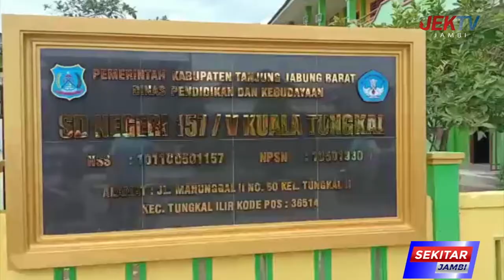VAKSINASI ANAK USIA 6 11Th MASIH DAPAT PENOLAKAN